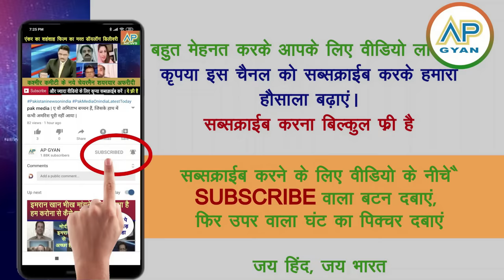Modi ji namaskaar, umma leader ko India aaker bolte dekh pakistani media crying pak media